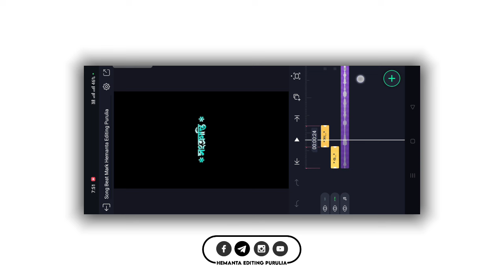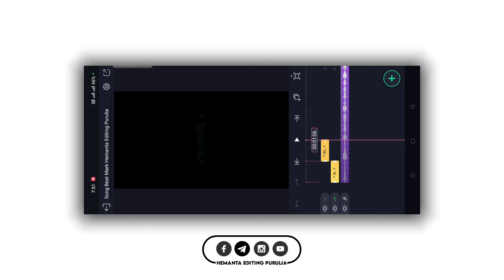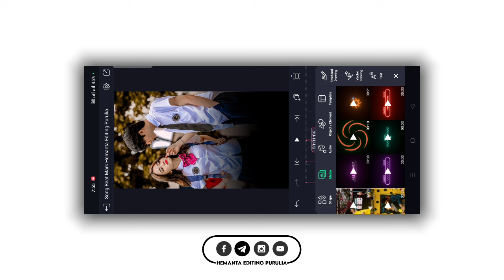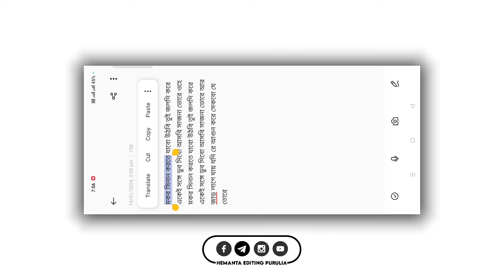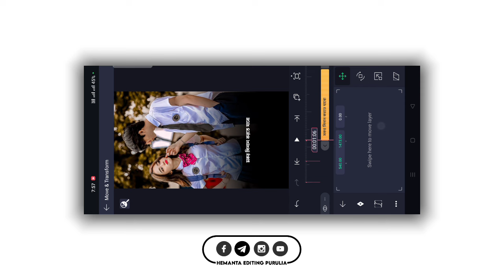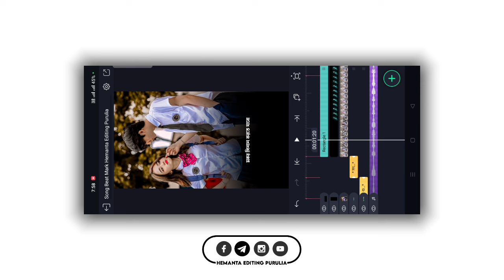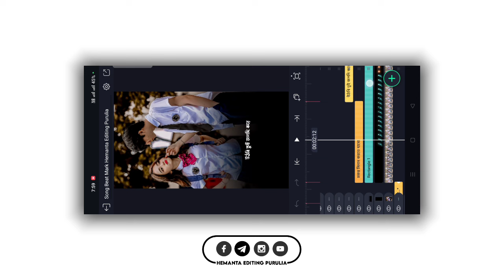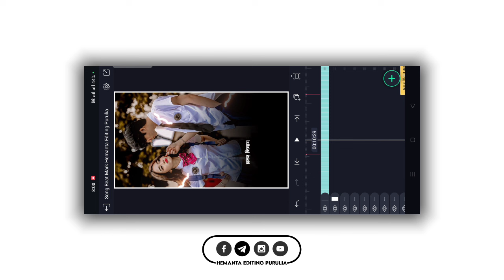2024 Makar Sinan Korte Jabo Status Video Editing | Purulia Song Status Video Editing | Alight Motion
2024 Makar Sinan Korte Jabo Status Video Editing | Purulia Song Status Video Editing | Alight Motion